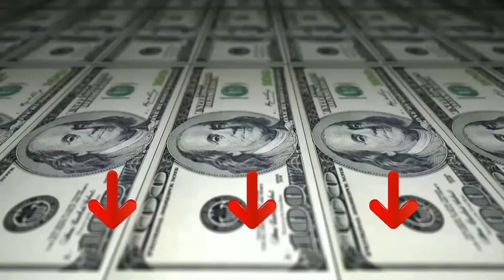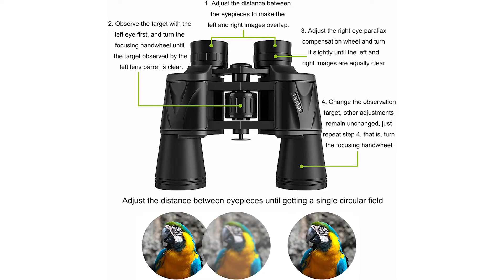Top Migliore ⊗ Cannocchiali Più Affidabili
Il vincitore della qualità è l' Landove Cannocchiale.

Ingrandimento variabile da 20x a 60x e obiettivo da 80 mm. Obiettivo dinamico e ottiche completamente multi rivestimento offrono luminosità e chiarezza sorprendenti per una visione ottimale. Il prisma BAK4 trasmette immagini ricche di contrasto brillanti in tutta la gamma di zoom.Struttura impermeabile antiurto antiappannamento, ideale per tutte le condizioni atmosferiche.Design sigillato durevole, struttura solida e armatura in gomma. Viene fornito con un adattatore universale per smartphone e treppiede per tablet in metallo. d.Ideale per sparare. , caccia, bird watching, campeggio, viaggi, escursioni, avvistamento alla gamma target o altre attività all'aperto.

L'alternativa è il Svbony S V 45.

Con una gamma di ingrandimento da 10x a 30x, puoi vedere obiettivi più interessanti nel mondo delle distanze; E ottiene un'immagine chiara e luminosa con un obiettivo di 50 mm di larghezza.
La custodia resistente offre una protezione esterna antiscivolo sicura; Design antiscivolo a grana concava progettato per l'utilizzo con una sola mano
Il prisma completamente rivestito multi-rivestito e bak4 offrono una trasmissione della luce superiore e immagini nitide anche a grandi distanze; la trasmissione della luce arriva fino al 99,5%
Sigillato con O-anello per prevenire l'umidità polvere e detriti nel cannocchiale; L'azoto riempito fa sì che il monoculare mantenga lontano l'influenza della nebbia.
Oculari regolabili e sollievo per gli occhi lunghi di 16-16,5 mm che gli indossatori di occhiali possono anche ottenere il campo visivo senza vignettatura.
Il vincitore del premio è l' Aouzea Binocolo.

Dotato della più recente tecnologia di binocoli. Il binocolo professionale 12x50 ad alte prestazioni con prisma sovradimensionato e lenti di alta qualità offre un campo visivo ampio e molto chiaro, effetti visivi eccellenti e una facile scoperta della bellezza della natura.

Design grandangolare e obiettivo di alta qualità
Anche a una distanza di 1000 m, puoi sperimentare un mondo estremamente chiaro in un ampio campo visivo.

Facile da trasportare
I binocolo bambini sono dotati di tracolla portatile e borsa. Puoi appenderlo al collo quando sei occupato. Adatto per escursioni, osservazione della fauna selvatica e paesaggi.